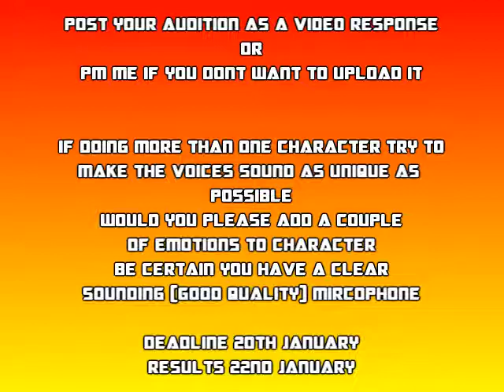(CLOSED)Transformers Reloading Casting Call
Here's Are The Voices Needed For My 2nd Transformers Series "Reloading
NOTE: The Megatron in this audition will only be used in Episodes 1-3, or Allspark powered Megatron